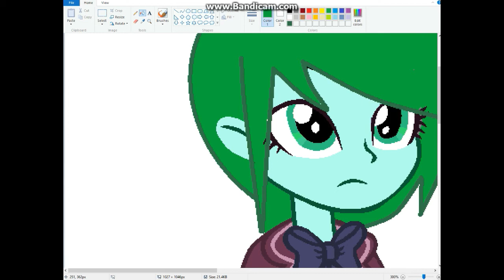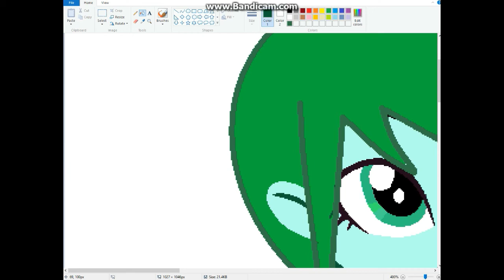how i draw my oc aqua mint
hi guys this is my first video. this is how i draw aqua mint my oc.